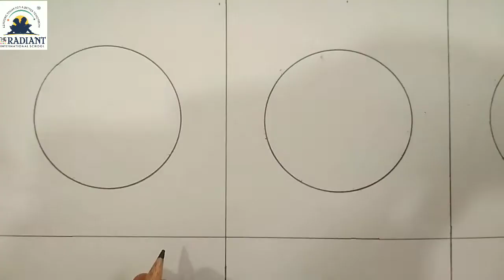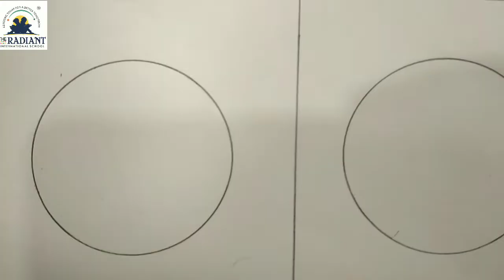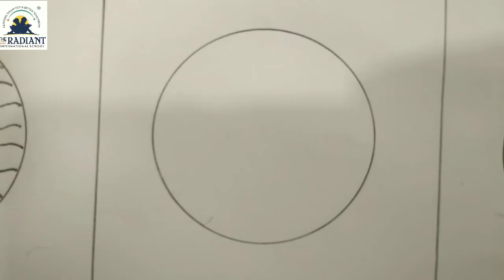Std 1 ચિત્રકામ